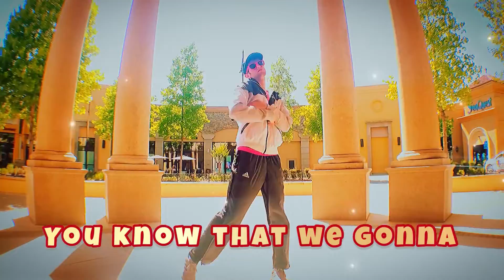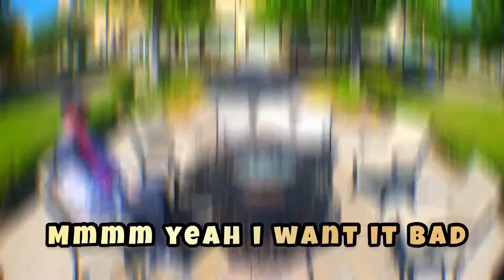Peanutoff - 2000 (Lyric Video) [featuring @MenzoCollabs]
A Menzo Collaborations Production
Directed by Ian Menz

Lyrics:
Oh my god, first impressions
Really need some self-reflection
Man why you speaking like that bro
Man I’m done with this

2000 Rock and Roll
You know that we lock and load
Y’all boys better stop yo boat
Cause you know that we lost control
2000 Rock and Roll
You know that we lost control

Industry been giving me a bit of my epiphany
And recently I’m feeling like I’m distancing
And every single person they been getting me
A little bit excited when I get inside of my head
And I turn into a triumph and the
People keep on trying to get me killed
Get me killed

Wait, since you out of pocket man
Why don’t you run your pockets fam
You know that we lost it man
You know that we gonna blow this
Track up like a rocket man

Knowing I was right all along really hurt you
I can see that in your eyes
I can see it in your mind
I can see it everywhere
Everywhere, all the time

Depend on dependent deep ended
Descendants descent in descending
We kin are weakened by weekends and
We end the beef and it feel so amazing
Why can’t we do it again, am I crazy

You know baby girl yeah
You don’t have to change your name
You don’t have to change the world
You don’t have to change a thing
Only thing I ask of you
Is that you stay away from me

Mmmm yeah, dead at last
Mmmm yeah, I want it bad

Running back, I’m coming back
And something had control of me
But now I’m resurrected and
Nobody’s got a hold of me

Oh bro
Talk about my sanity, gone
Talk about humanity, gone
Talk about how all the vanity
Be causing a calamity
Till everything’s gone

Y’all gon’ hear this up in heaven
Or we gon’ have to levitate
Every single person on the
Dance floor, don’t you hesitate

Man I’m

2000 Rock and Roll
2000 Rock and Roll
Motionless

Yo
Motion this and emotion that
Tell me when I gotta go and get it back
Gotta get it back so I don’t lose my head
Gotta get it back, let the truth be said

Lived like this before
Taken to a morgue
Tell me down at your place
Your place is boring